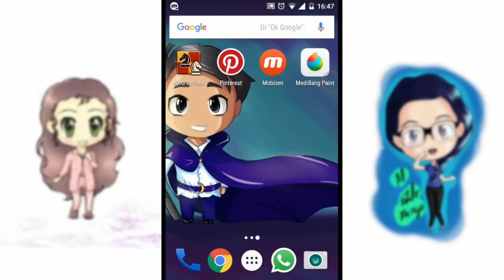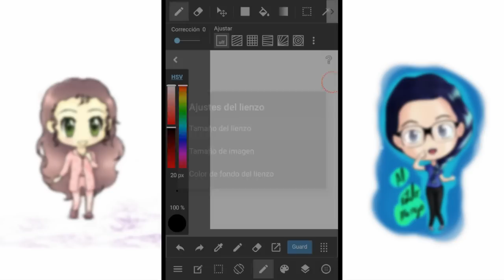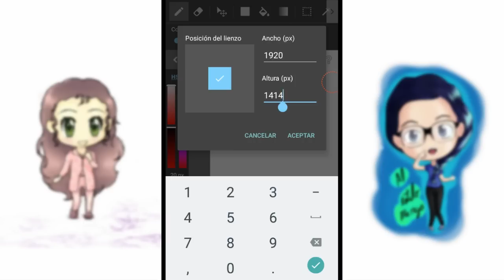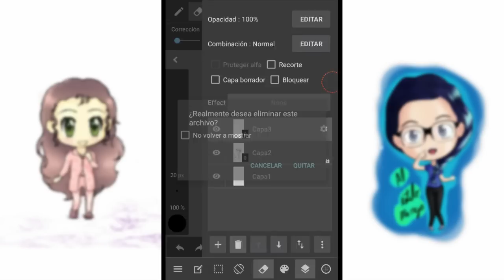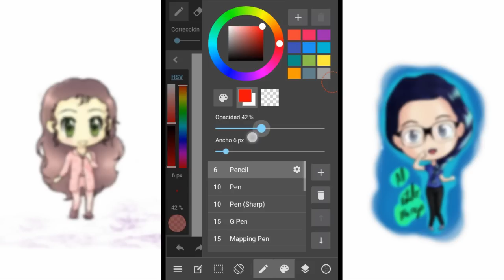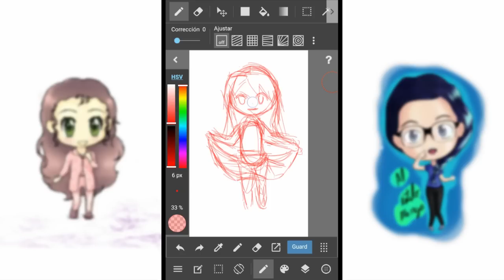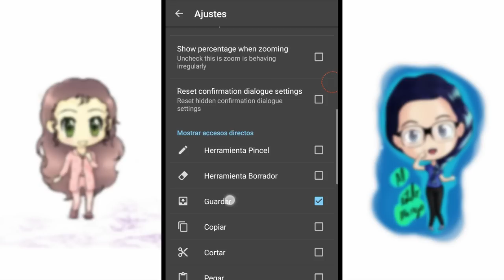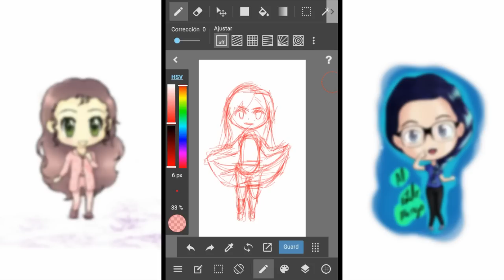1. Como dibujar en celular con medibang - herramientas básicas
Ahora no habrá escusas para dejar de dibujar. Les traigo esta exelente app gratuita para dibujar en el celular o tableta android.

Enlaces